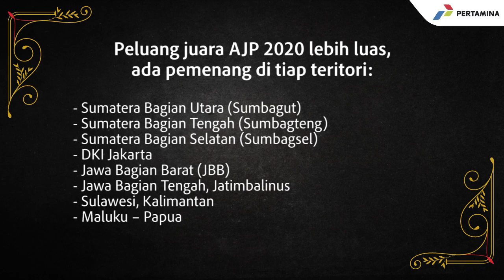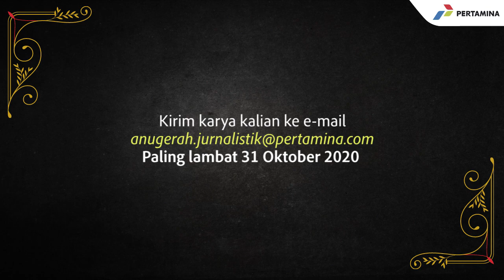Pendaftaran AJP2020 Diperpanjang!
Pendaftaran Anugerah Jurnalistik Pertamina (AJP) yang semula berakhir pada 15 Oktober 2020 diperpanjang hingga 31 Oktober 2020. Perpanjangan ini dilakukan untuk mengakomodir antusiasme para jurnalis di berbagai wilayah yang tengah menyiapkan karya terbaik sesuai dengan kategori karya yang diperlombakan.

Daftarkan karya terbaikmu sesuai tema KetulusanUntukMelayani yuk! Untuk menjadi peserta AJP 2020, insan media bisa mengisi formulir yang dapat didownload dari link website pertamina atau bisa langsung didownload di link ini